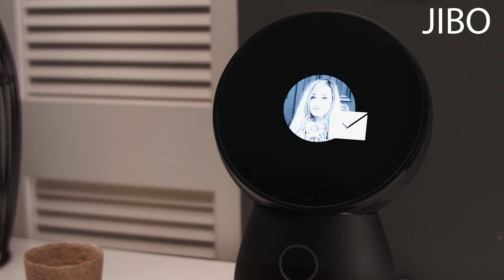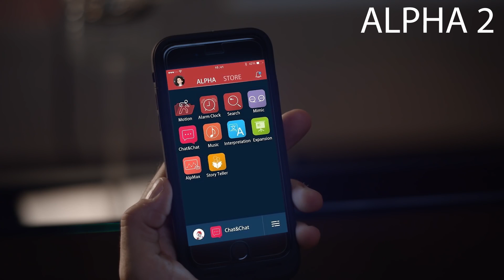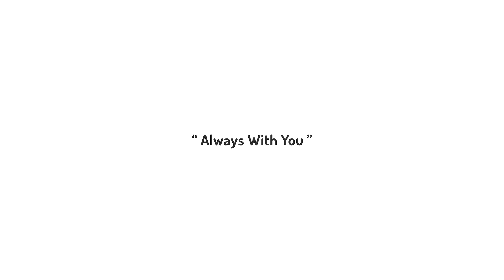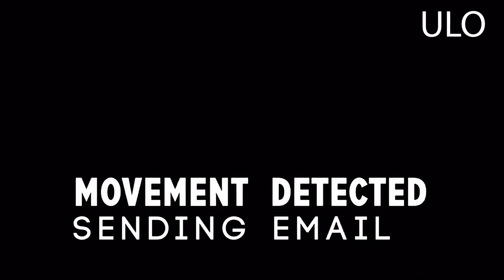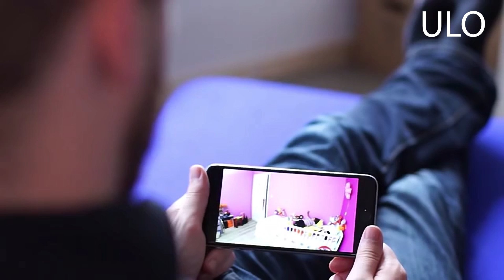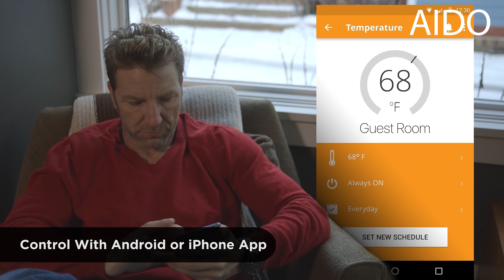World's Cutest Robots You Didn't Know Existed || NIYDKE #49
Want to see the world’s cutest robots ever created that are actually crowdfunded?

Here we have an impressive variety of innovative crowdfunding campaigns we found on the net that are freaking awesome.

A Special Selection from “New Inventions You Didn’t Know Existed” your Tech Youtube Channel.

We realised crowdfunding has become a popular option to validate ideas and raise funds for prototypes and distribution... That’s why we compile amazing robot inventions you won’t believe exist.

No matters if you just want to have a look what is inside of this video, or you are looking for the lastest technology of 2016, or a simple and original idea for a gift for your dad, friend or for christmas...

We bring you a record Breaking Campaigns Compilation with so many innovative tech and top futuristic gadgets.

Original and smart products... In short, tech gadgets that will make your life easier. Is your mind ready to the future?

We hope you enjoyed this selection and we remind you have more available videos in our channel to discover the lastest New Inventions and Gadgets.

 We make them with tons of love for you!

0:00 ▶JIBO
2:41 ▶ALPHA 2
5:09 ▶TAPIA
7:29 ▶BEARBOT
9:26 ▶ULO
11:01 ▶AIDO

▶▶DESCRIPTION:

0:00 ▶JIBO – The World's First Social Robot for the Home.
Friendly, helpful and intelligent.

JIBO is the perfect robot for everyone in the family. Because JIBO is an open platform, his skills and applications will grow, helping and entertaining in ways we we haven’t yet imagined.

JIBO’s Skills: Intelligent & hands-free. Politely reminds you of important tasks and events to help you stay on top of things. Recognizes you and each member of your household, to deliver the right messages to the right people at the right time & place.

2:41 ▶ALPHA 2 – the First Humanoid Robot for the Family!.

Alpha 2, the World's First Humanoid Robot for the Family. Intelligent, Interactive and Expandable!

Technology is all around us, but what happened to the robots we dreamed of as kids? The ones who could be our friends and members of our family.

The robots who were as smart as our smart phone, but could walk and talk and learn and engage with us, in a way no smart phone ever could.

5:09 ▶TAPIA – AI Robot Companion Learning Your Lifestyle.

Design in Japan.Your best robot companion!

Tapia will warm your heart with jokes and laughter after a long day at the office. She will also help keep you that much closer to loved ones who are miles away by taking photos of your happy times together. Additionally, Tapia gives you helpful updates on weather conditions when you are headed out, and can play music when asked to set the mood or help you relax.

7:29 ▶BEARBOT – A lively universal remote control.

Tame your household devices with Bearbot, an emotive universal remote. Perfom specific hand gestures to teach him how to control numerous household devices (TV, air conditioning, lights and more).

9:26 ▶ULO – An interactive home monitoring owl.

Cute surveillance camera, a pet owl interacting with you through eye expressions. Eye expressions are an efficient, natural and universal way to connect instantly with Ulo.

11:01 ▶AIDO – Next Gen Home Robot.

Helpful, friendly & uniquely mobile - AIDO is the friendly home assistant you’ve been waiting for.

Aido is the next generation social family robot. Smart, interactive, and uniquely mobile, Aido is the first social robot that can move around your home/office to help improve your lifestyle. He can play with your kids, help you with household chores, handle your schedule, and keep your home connected and safe.

Coolest Gadgets and Gizmos For Pets. 5 New Inventions That a Dog-Cat Owner Need

*Prices are just for informative purposes and do not include shipping, just what the products websites shown when our video compilation was made. Updated to 8th October 2016.